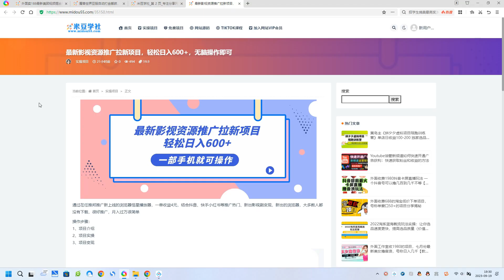最新影视资源推广拉新项目，轻松日入600+，无脑操作即可